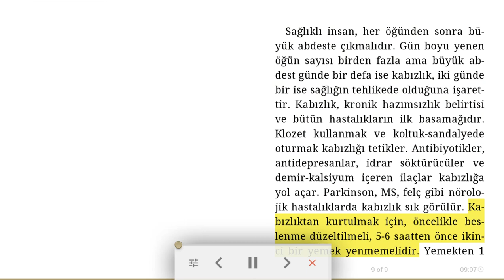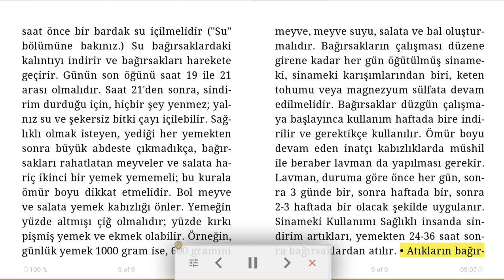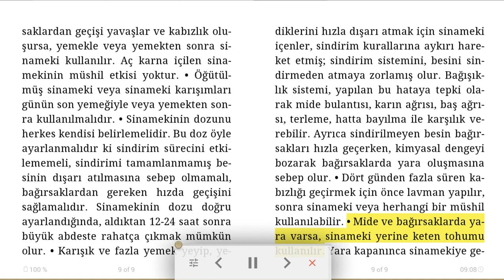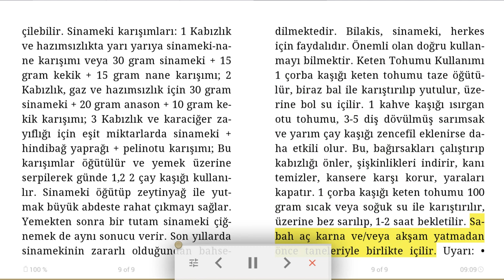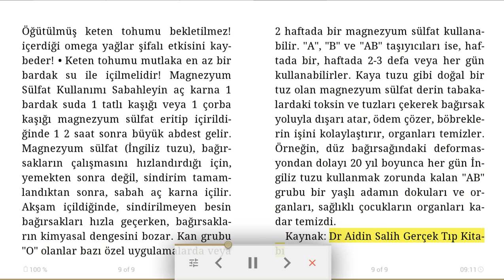Kabızlık doğal tedavi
Kabızlık tedavisi evde nasıl olur
Kabızlık doğal tedavi yöntemi
Kabızlık nelere dikkat etmeli
Kabızlığa ne iyi gelir